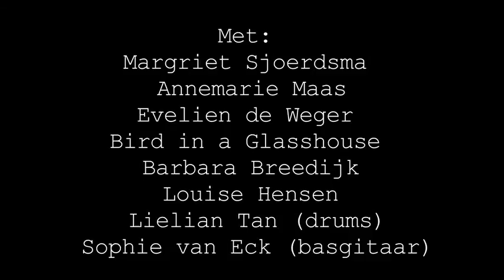Trailer FIERE VROUWEN (Premiere in De Kleine Komedie)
FIERE VROUWEN is een collectief van zangeressen, singer-songwriters, schrijfsters en columnisten die songs schrijven over onvergetelijke vrouwen van toen en nu. De premiere vond plaats op 19 oktober 2016 in De Kleine Komedie te Amsterdam, met als speciale gast: Mathilde Santing.

Zang/spel: Annemarie Maas, Margriet Sjoerdsma, Evelien de Weger, Louise Hensen, Bird in a Glasshouse, Barbara Breedijk, Lielian Tan en Sophie van Eck.

Concept: Saskia Schalekamp en Louise Hensen
Regie: Brigitte Odett
Muzikale Regie: Annemarie Maas
Geluid: Nathan van Riezen
Licht: Mark de Kruijf
PR en Marketing: Marlies Hensen
Grafisch ontwerp: Malika Triki
Trailer: Leonie Slingeland

Met dank aan Prins Bernard Cultuurfonds en Amsterdams Fonds voor de Kunst